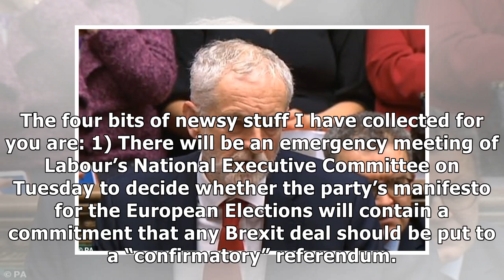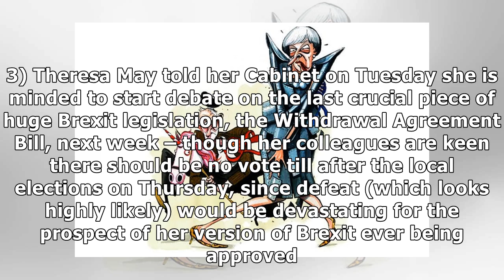May’s bid to forge a Brexit deal with Corbyn is about to implode | Coffee House